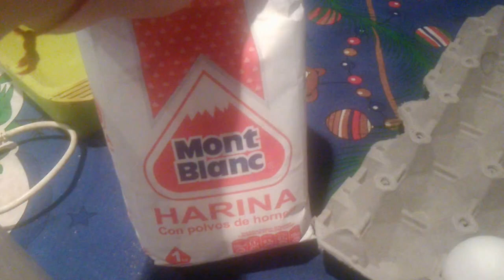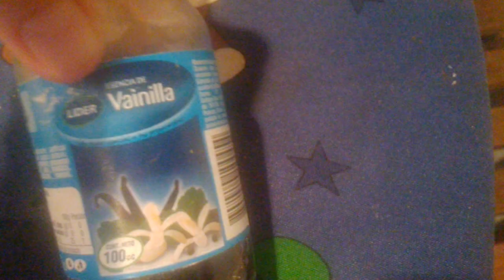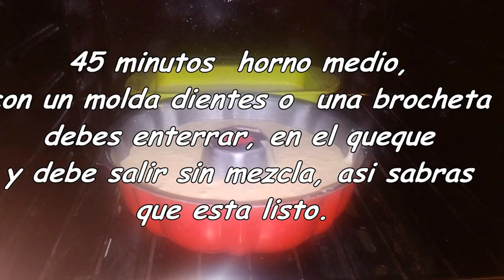queque fácil para hacer en casa ¡¡¡ rico y sencillo